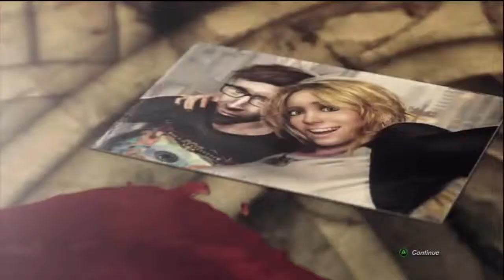Let's play Splatterhouse 2010 (The Meat Factory part 3)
Rick finds his woman... either that or a creature with chainsaws for hands... dear lord why can't we just get some...